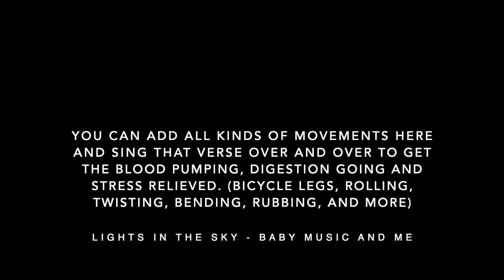Here We Go Round the Mulberry Bush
Exercise gets the blood pumping, digestion moving, and encourages deep breathing. This intentional touch is super helpful in communicating love and security too. We all need to be touched and babies are no exception.